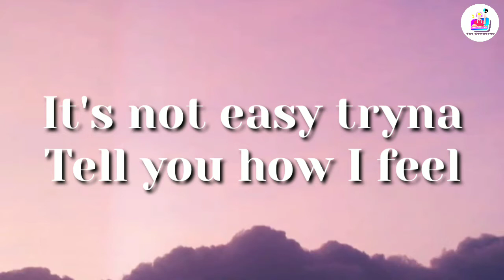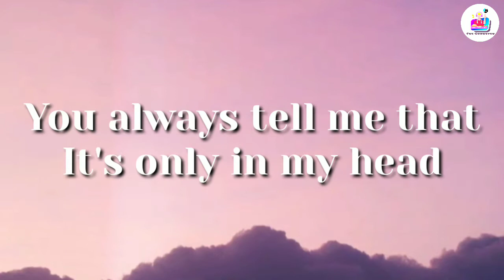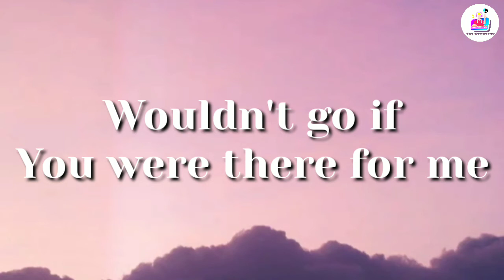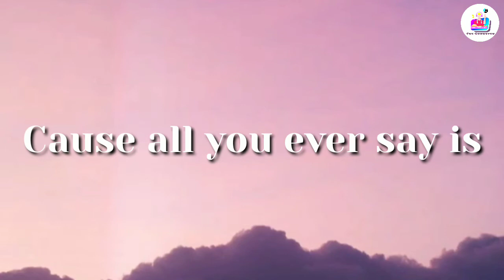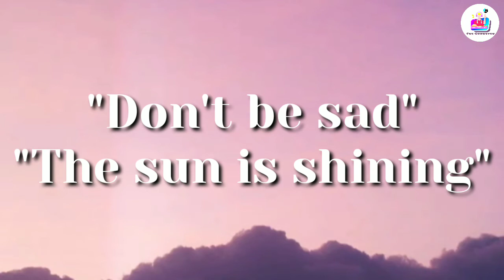Tate McRae - don't be sad (Lyrics)ft.new song | New English song for 2020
🎧The songster:
👉 Tate McRae
🎤 Lyrics: Tate McRae - don't be sad

I'm sorry, I can't seem to do anything right
To be honest might delete this song tonight
Did you even notice I was here?
If I left the party would you even care?
So I guess I just was never what you wanted
Wasted all my money throwing pennies in a fountain
It's not easy tryna tell you how I feel
When all you ever say is

"Why you whining?"
Waiting room is getting crowded
"You're not special you're not special"

I'm sorry, sorry that you just don't understand
You always tell me that it's only in my head
Then whys the Internet feel like my only friend
The only one that knows that this isn't pretend
Everyone's in therapy wouldn't go if you were there for me
Never should've told you how I felt
Cause all you ever say is